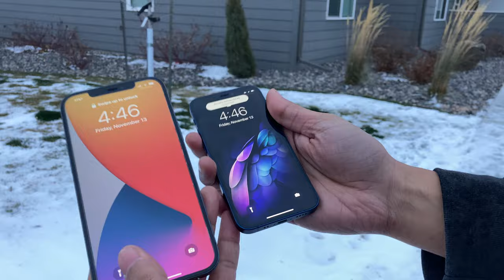محتار بين iPhone 12 mini و iPhone12 Pro max